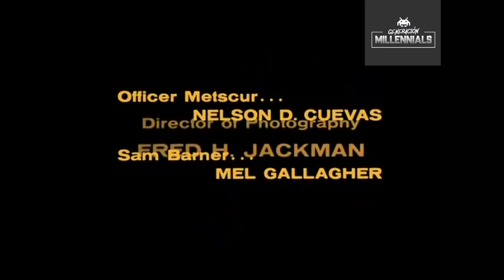Mamá y sus increíbles hijos "The Partridge Family" - INTRO (Serie Tv) (1970 - 1974)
The Partridge Family (La Familia Partridge en Hispanoamérica o Mamá y sus increíbles hijos en España) es una sitcom estadounidense. La serie se transmitió entre el 25 de septiembre de 1970 y el 31 de agosto de 1974, siendo el último episodio transmitido el 23 de marzo de 1974 por la ABC en su programación nocturna del viernes.

Creada por Bernard Slade y siendo el productor ejecutivo Bob Claver, se inspiraron en la familia de músicos The Cowsills,1​ un grupo de música pop muy famoso a finales de la década de 1960. Al principio pensaron enrolar a los niños integrantes de The Cowsills en la serie; sin embargo, desistieron por no ser actores entrenados o con la madurez artística allí requerida.2​ Shirley Jones ya había aceptado el papel de la madre Shirley Partridge.

Unos niños del ficticio San Pueblo, California, convencen a su madre recién enviudada, Shirley Partridge (Shirley Jones) de ayudarlos en un proyecto musical. Uno de los hijos, Danny, convence a Reuben Kincaid (Dave Madden) para ser su mánager.